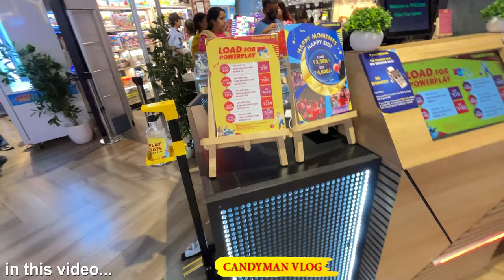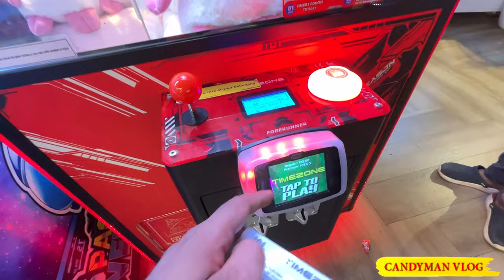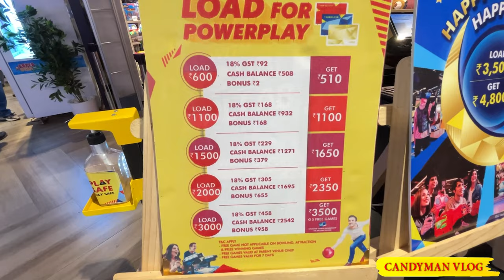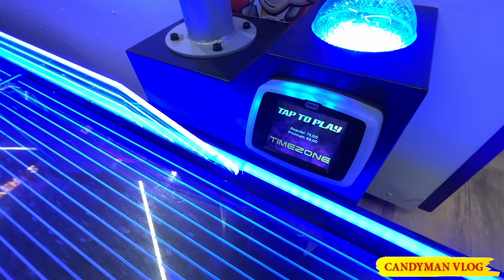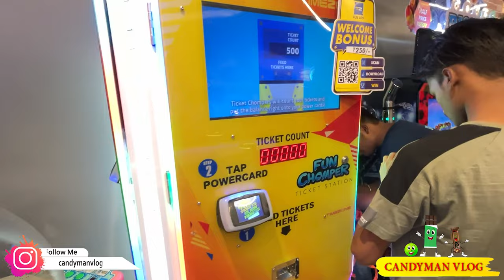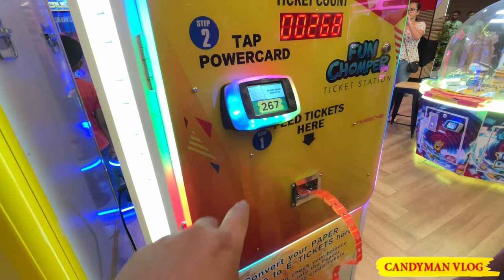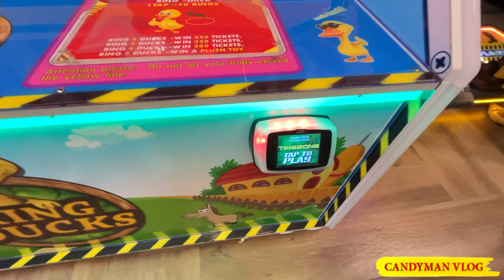City Centre Mall Patna | City Centre Mall Gamezone | Amazing Vr Experience First Time in Patna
city centre patna opening date
city centre patna mall
ambuja city centre haldia
ambuja city centre mall photos
ambuja city centre siliguri
ambuja city centre mall
ambuja city centre address
Gravity mall
patna gravity mall
Mall in patna
Pvr in Patna
city center mall patna
Patna city center mall opening date
city center mall kab khul rha
ambuja city center open date
city center mall patna update
patna city center update
patna city center mall update
bihar city center mall
bihar biggest mall
city center siliguri
city center guwahati
city center naasik
city center siliguri